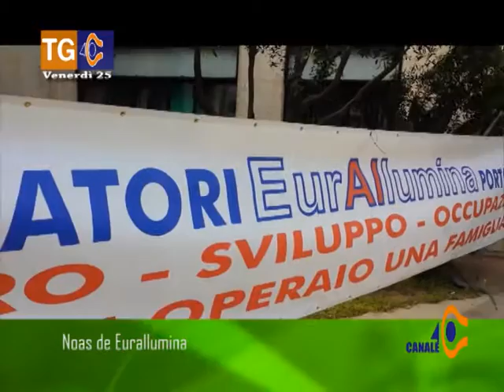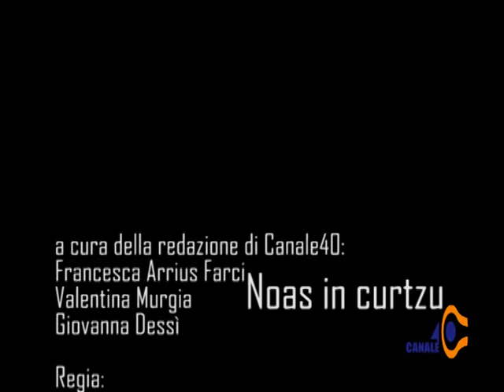Noas in Curtzu 25 Novembre 2016